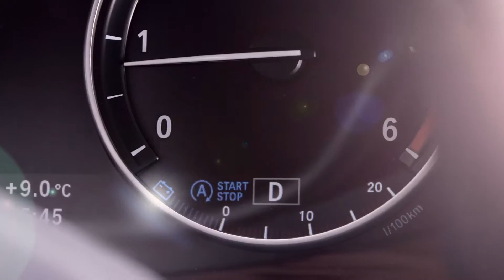What Drives Us – Bosch Alternators and Starters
A behind-the-scenes look at the detail and accuracy that goes in to developing top-performing Bosch New and Remanufactured Alternators and Starters. Tested under the most extreme conditions, Bosch always manufacturers the highest quality alternators and starters featuring the safety and reliability you can trust.